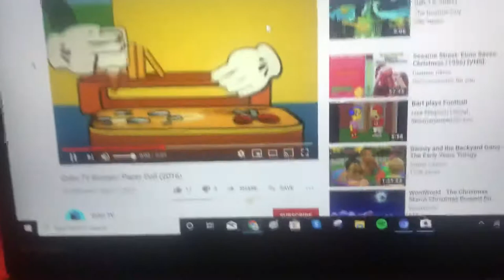Teletoon/Protecrea/Cookie Jar/Qubo (1997/2005/2010/2019)